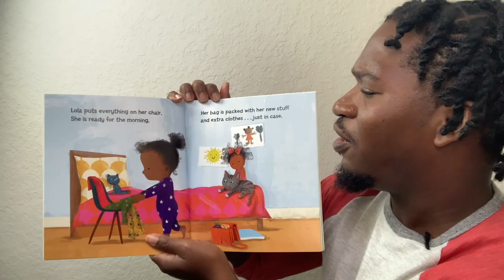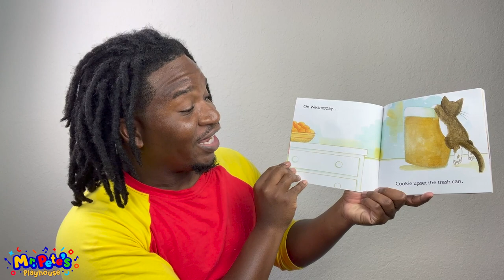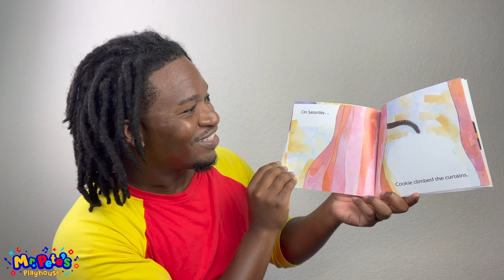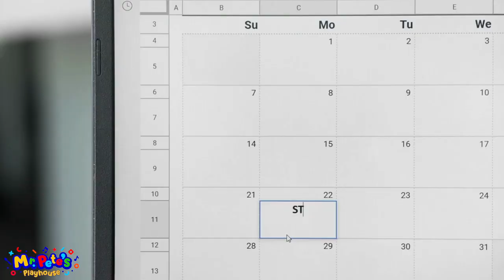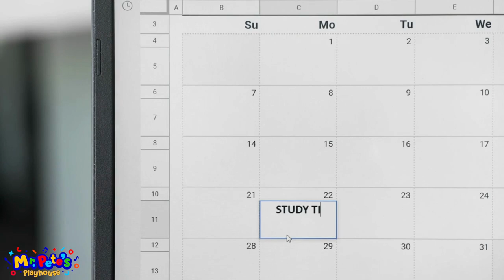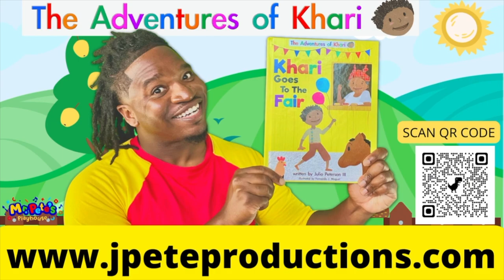The Days of the Week | Days of the Week song | Learn the Days of the Week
Mr. Pete teaches about the days of the week, reads a story and sing songs about the days of the week.